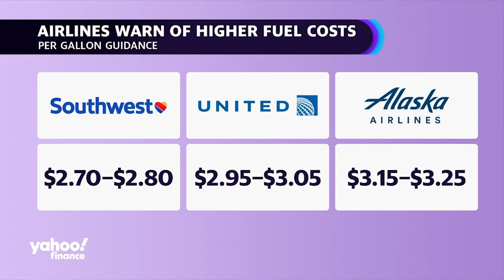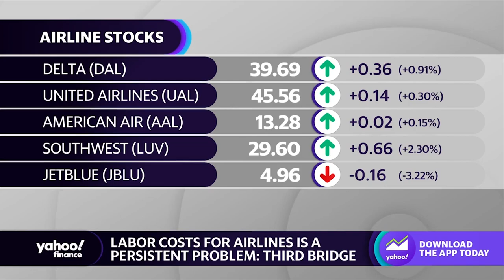Airline stocks: Three factors impacting the industry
This segment originally aired on September 15, 2023
Airlines including American (AAL), Spirit (SAVE), and Southwest (LUV) have warned about the impact of higher jet fuel costs. Third Bridge Global Sector Lead for Industrials Materials and Energy Peter McNally spoke with Yahoo Finance anchors Brad Smith and Akiko Fujita about three issues impacting the industry right now. The three issues McNally cites are the increase in international travel, costs, and capacity. Capacity has become an issue, he says, because now that suppliers are delivering planes, there are more seats, and that's putting "downward pressure" on fares. "Airlines have less pricing power now than they do at any point since the recovery began," McNally adds.